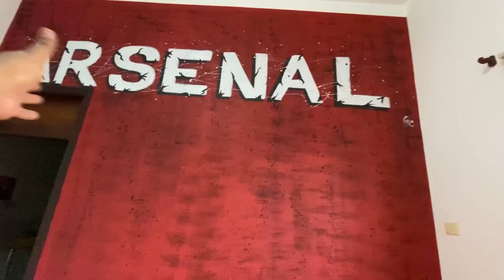ELE VOLTOU PRA MANSÃO ELITE !!!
Parcerias manda direct no insta